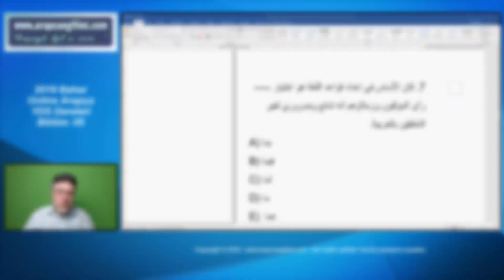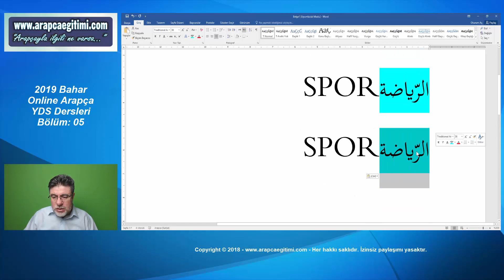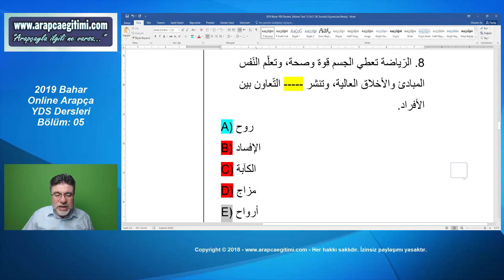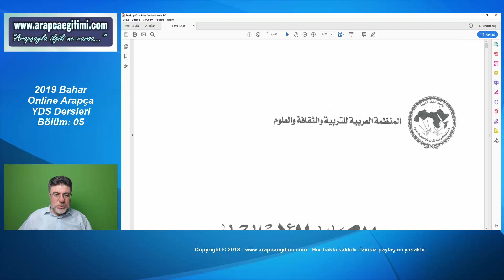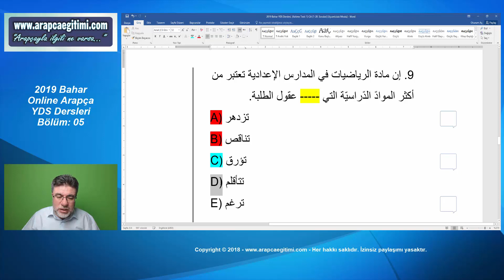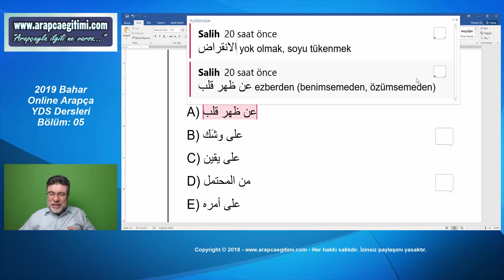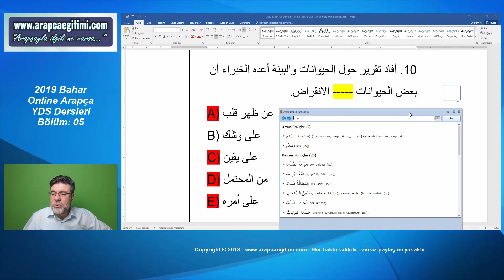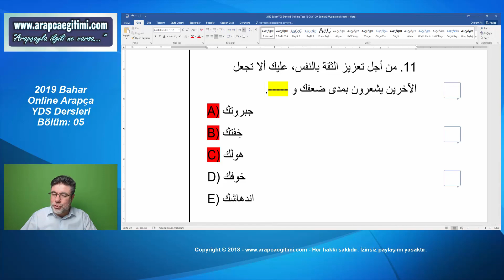Salih Zeki KEŞ, Arapça YDS - YÖKDİL Dersleri, Bölüm 05